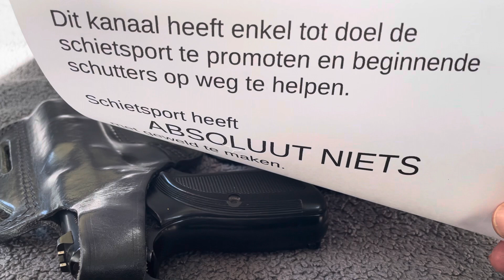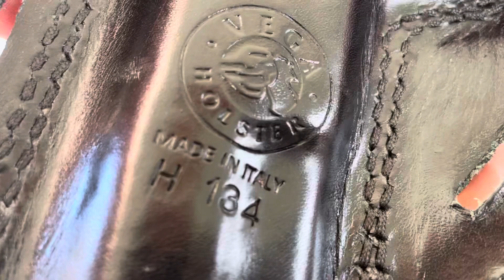Kleine rechtzetting: Craft Holsters